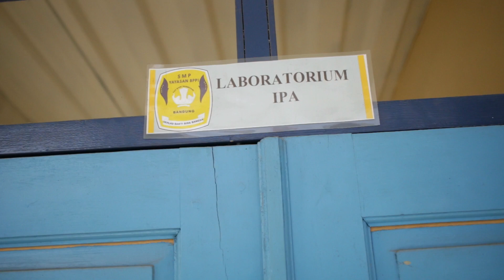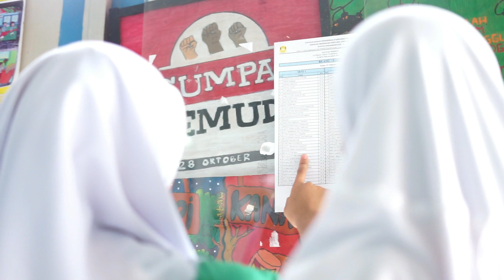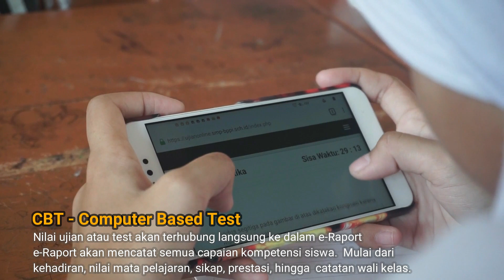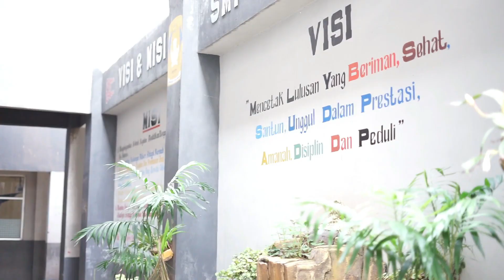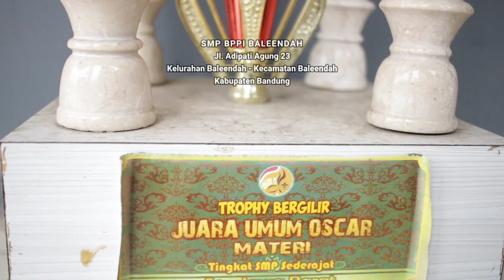Profil SMP BPPI Baleendah - SMP Juara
SMP BPPI Baleendah merupakan sekolah swasta yang menciptakan lulusan yang beriman, sehat, santun, unggul dalam prestasi, amanah, disiplin dan peduli @yogibarjah
kunjungi
istagram @ignyayogi di